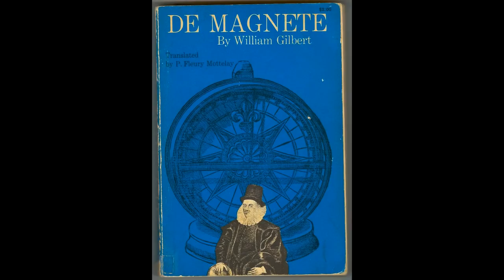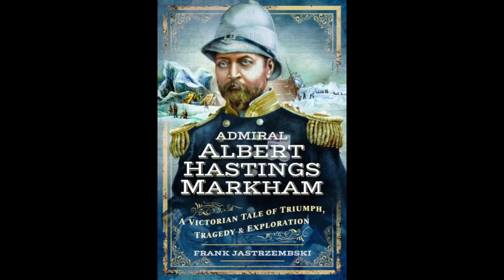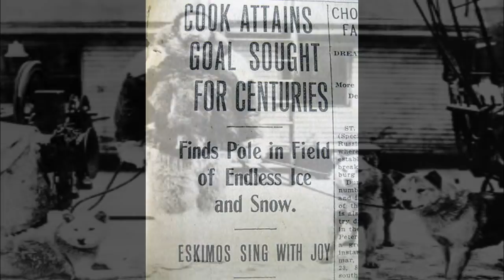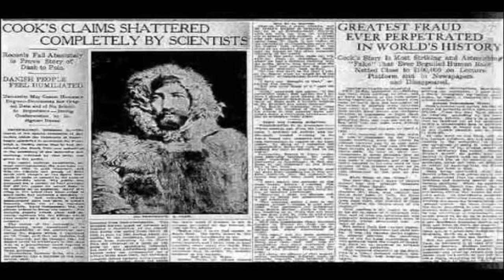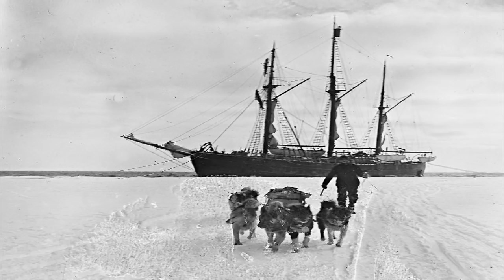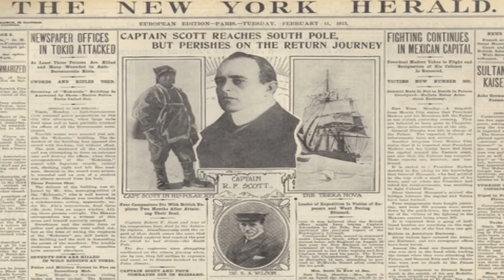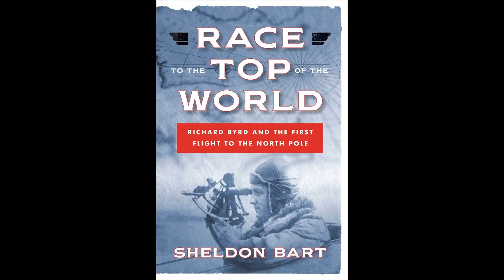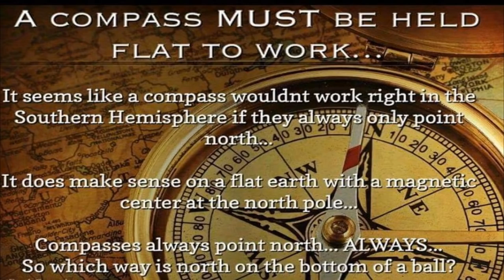Modern Polar Discovery Frauds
At the turn of the 17th century, shortly after Queen Elizabeth's advisor John Dee was corresponding with Gerardus Mercator regarding the Polar magnetic mountain, Queen Elizabeth's personal physician and knighted President of the College of Physicians, "Sir" William Gilbert, wrote his Opus "De Magnete," in which he argued against the prevailing belief of a polar magnetic mountain, claiming instead the Earth itself to be a great magnet.  Coming in the wake of the Copernican revolution, Gilbert's new model in stark contrast to the long-held, now deemed "unscientific" notion that compass needles were attracted to a loadstone mountain at the Pole, proposed that the Copernican ball-Earth actually generated magnetism from a hypothetical molten metal core, which caused a constantly moving di-polar magnetic field over the globe.

To this day Gilbert's hypothesis remains pure speculation since no one in history has ever come close to penetrating or perceiving the supposed 3950 miles to the ball-Earth's core.  In reality the deepest drilling operation in history, the Russian Kola Ultradeep, after decades of work and dozens of broken drills managed to penetrate only 8 miles down, so the entire ball-Earth model taught in schools showing detailed descriptions of a crust, outer-mantle, inner-mantle, outer-core and inner-core layers are all purely speculative as we have never even broken through beyond the crust.  Furthermore, there is nowhere in nature that molten metal retains any significant magnetic properties once heated past the "Curie Point," let alone create some convoluted constantly moving di-polar field as Gilbert claimed then and proponents of the globe still maintain today.

Several decades after Gilbert's De Magnete made its impression on the world, another knighted president of the Royal Society, "Sir" Isaac Newton, would write the influential "Principia Mathematica," where he propsed the concept of "gravity" to account (among other things) for how people could exist without falling off the under-side of Copernicus' ball-Earth.  Coincidentally (or perhaps conspiratorially) a couple centuries later, it would be yet another royally knighted man, "Sir" Ernest Shackleton of the Royal Navy, who would allegedly complete that upside-down journey under the globe becoming the first person to reach the so-called "Southern Magnetic Pole."

Back when the Earth was perceived as a level plane, there was only one Pole, the North Pole, directly below Polaris, which was both geographically and magnetically the centerpoint of Earth.  Due to the hypothetical globe's hypothetical di-polar magnetic core, however, there suddenly became new frontiers to discover.  Not only did Earth have a geographic North Pole in the Arctic, but now its geographic antipode, the South Pole, in the Antarctic.  Since Gilbert's magnetic poles were caused by perpetually shifting molten metal, there now also came into existence, constantly moving Northern and Southern Magnetic Poles as well.  And lastly, Earth's magnetic field was claimed asymmetrical, so that the constantly moving North/South magnetic poles were not even antipodal, meaning a straight line drawn from one to the other failed to pass through the geometric center of their globe.  To account for this, two more theoretical poles known as the Geomagnetic North and Geomagnetic South Poles were also added into the convoluted mix.

With this, after centuries of failed expeditions to the Pole, the first decade of the 20th century would suddenly claim the discoveries of the Northern Magnetic Pole, the Southern Magnetic Pole, and shortly thereafter, both the Geographic and Geomagnetic North/South poles as well. This turn of the century rush to the Poles was not without its problems, however, and many explorer's supposed polar achievements during this era are now regarded even by mainstream historians as being riddled with fraud and falsehoods.

The following presentation "Modern Polar Discovery Frauds" was taken from a chapter in my new book "Flatlantis" available now from Lulu and Amazon: